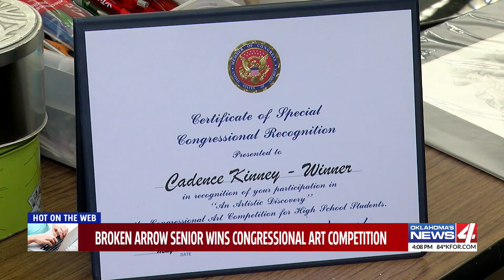Broken Arrow senior wins congressional art competition